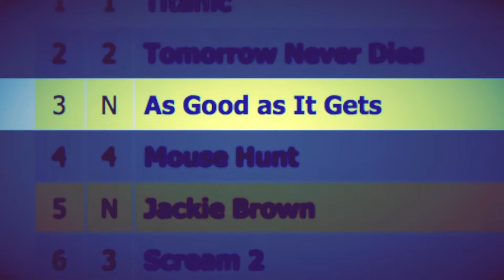As Good As It Gets (1997) - WHRO Cinema 15 Behind-the-Screen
Here's the intro and close to WHRO Cinema 15''s presentation of the 1997 film, As Good As It Gets, with host Danny Epperson.  The film stars Jack Nicholson, Helen Hunt, Greg Kinnear and Cuba Gooding, Jr. It was directed by James L. Brooks.

Here is a link to Amazon where I bought my copy of the film on DVD